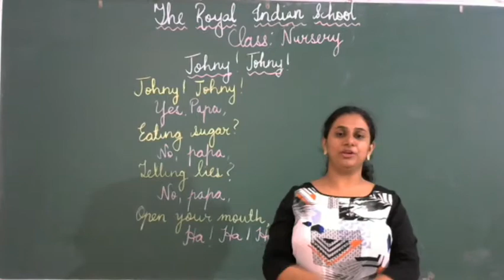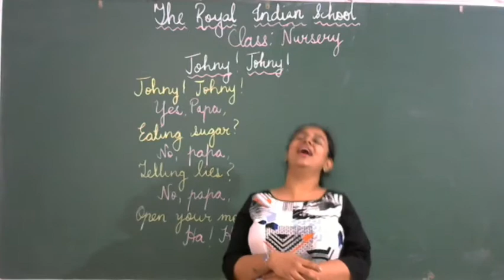Poem - Johny Johny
Through poem recitation we learn how to express our emotions and feelings in a rhythmic pattern.
While reciting poem 3 things must be taken care of:
1. Proper diction i.e. pronunciation of the words should be correct.
2. Facial expressions i.e. the meaning of the words should be conveyed through the expressions on our face.
3. Actions i.e. it is very easy to understand the poem which is expressed through proper actions. It makes the poem easy and fun.
This poem is taken from a book. The video is only made to express the poem in an innovative way.

The first poem in almost everyone’s life. We have made an attempt to make learning this poem fun and easy for all.